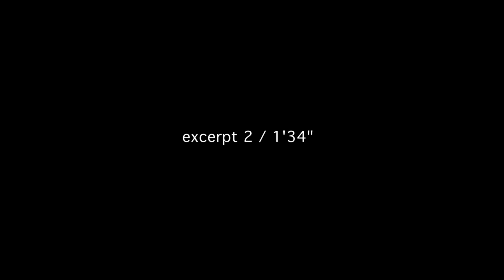"Измена"_фрагмент_02_// режиссер Кирилл Серебренников